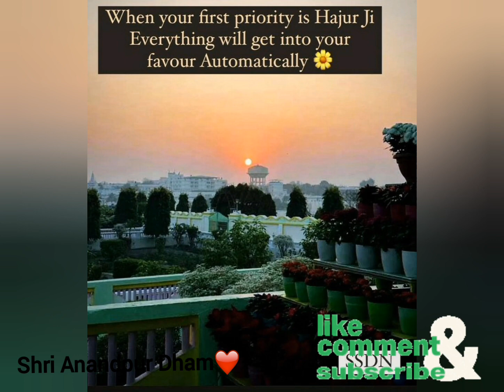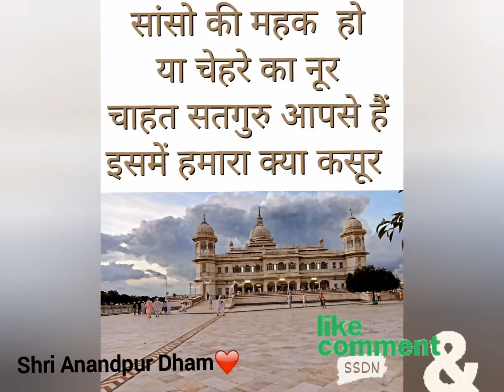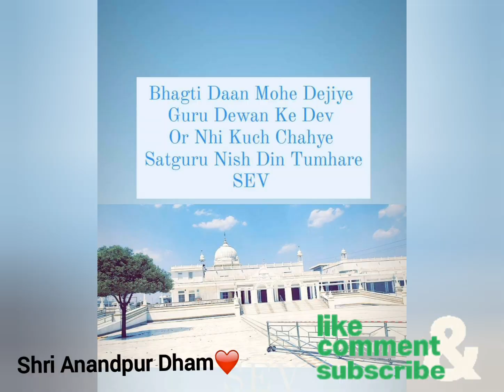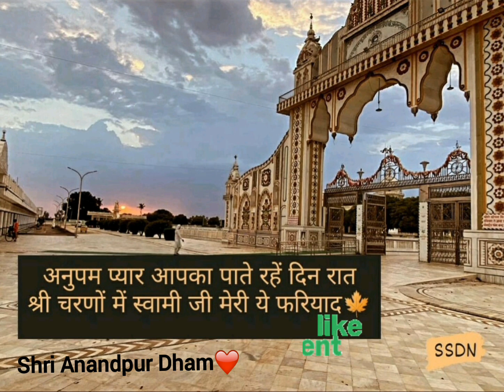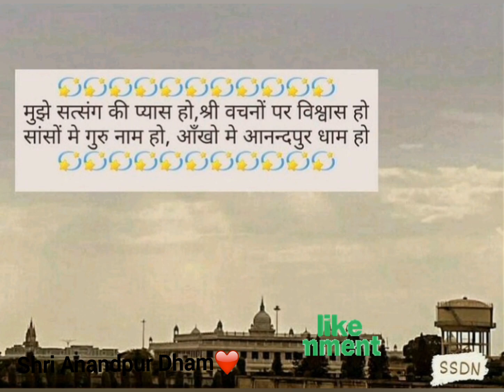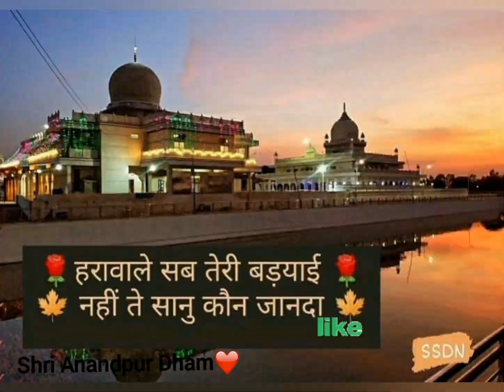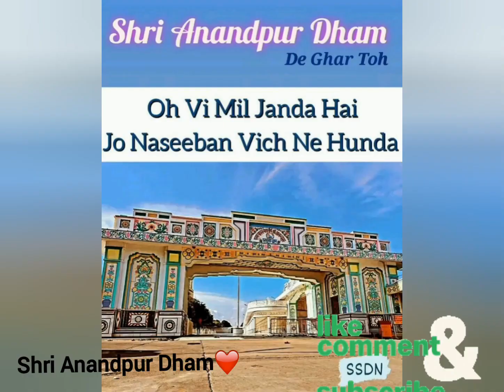परमहंसो का प्यारा प्यारा सच्चा ये दरबार है| Paramhanso ka pyaara pyara saccha ye darbar hai